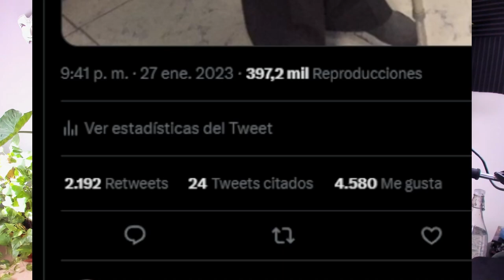ESTO ES POR MI ABUELO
El directo es AHORA MISMO en mi canal morado. AGRADEZCO DE CORAZÓN cualquier participación, ya sea saludando o aportando lo que sea. No estáis obligados a nada, salvo a venir y decirme uwu.

Muchas gracias por el apoyo. Os quiero y os veo allí.